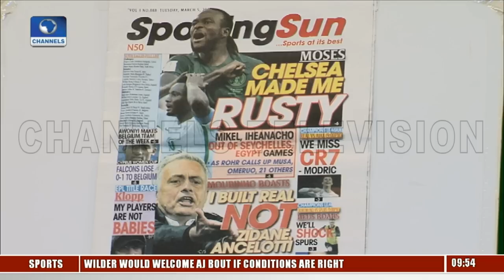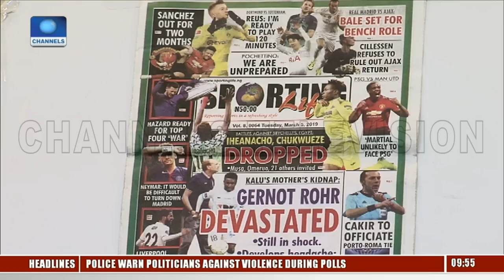Rohr Leaves Out Iheanacho In 23-man Squad Against Seychelles, Egypt |Sports This Morning